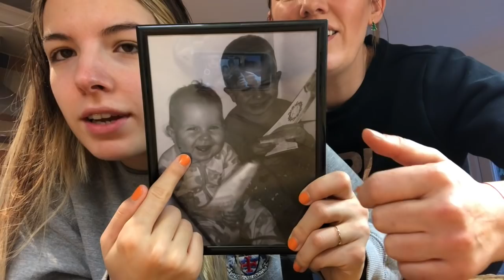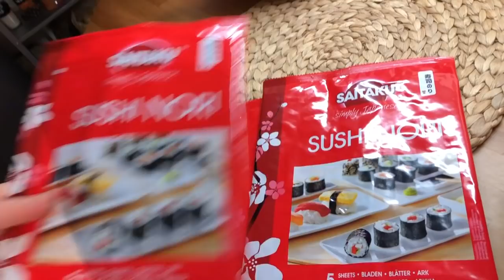VLOGMAS '18 DZIEŃ 20: haul jedzeniowy i jak poznałam mojego chłopaka?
⇩⇩ DUŻO INFO I LINKÓW W OPISIE ⇩⇩

Hejka! Dzisiaj przyszło do nas zamówienie ze świątecznym jedzeniem: nieskończona ilość marchewki i selera, wino, mandarynki i milion innych rzeczy, które musiałyśmy później z mamą jakoś zmieścić w kuchni. Na szczęście później, na pocieszenie, przyszła do nas paczka z Glossier z trzema różnymi balsamami do ust, które bardzo Wam polecamy! Na końcu, w wieczornej pogadance, odpowiadam na drugą kategorię pytań: jak poznaliśmy się z Julkiem?

Wszystkie materiały (materiał oraz grafika) użyte w filmie są mojego autorstwa.